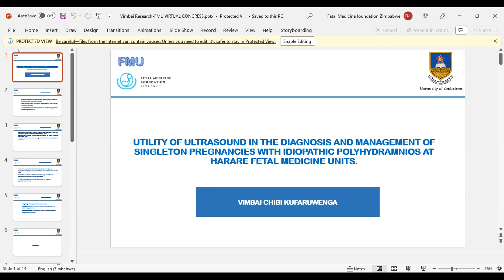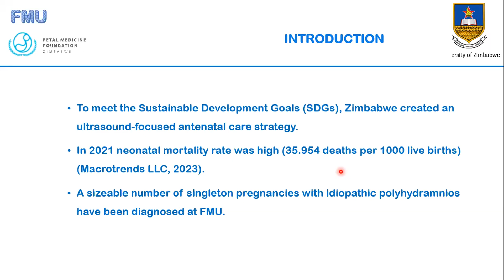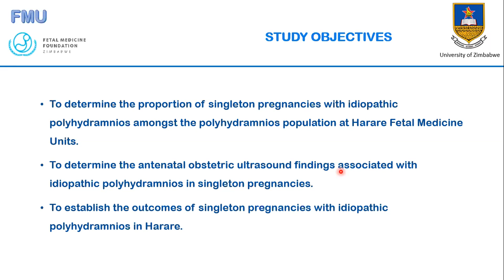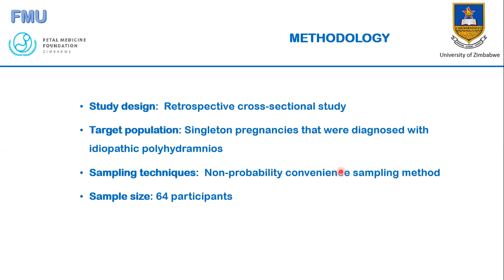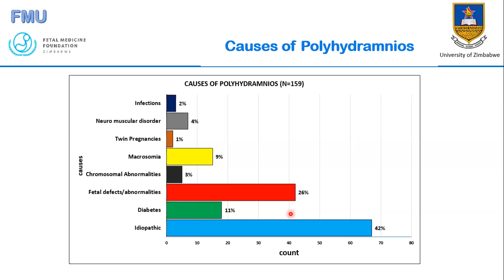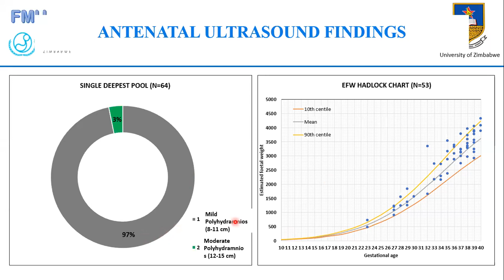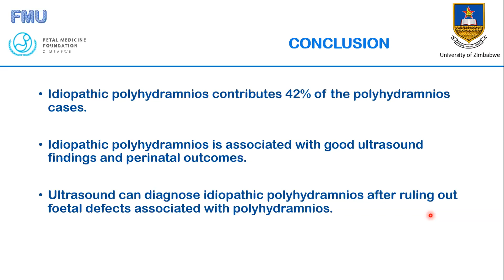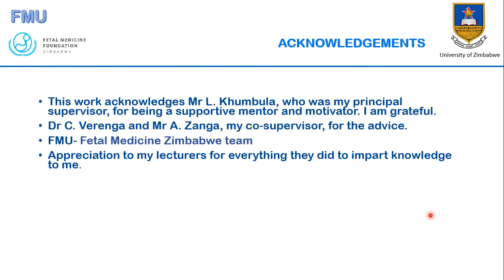Sonographic Surveillance of Singleton Pregnancies with Idiopathic Polyhydramnios - Miss V. Chibi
Fetal Medicine Virtual Congress 2023